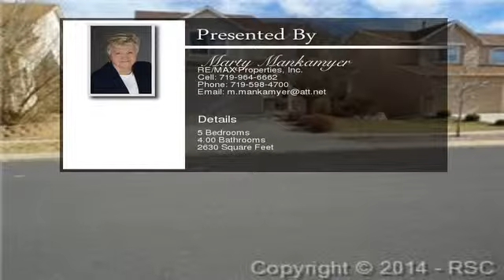4197 TEE SHOT Drive Colorado Springs CO 80922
TERRIFIC 5 BEDROOM HOME IN SPRINGS RANCH. ATTRACTIVE 2 STORY WITH SOME VIEWS NEAR SPRINGS RANCH GOLF COURSE.  NEWER ROOF, GREAT PATIO, EXTRA LARGE MASTER BEDROOM.  COZY FAMILY ROOM WITH FIREPLACE ADJOINS KITCHEN.  FORMAL DINING AREA.  To view the property at 4197 TEE SHOT Drive Colorado Springs CO 80922